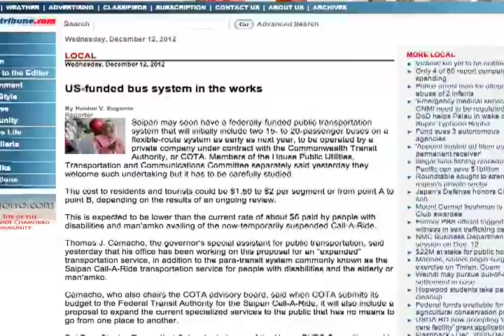Saipan Buses MR ZEN 5AD1B1 desktop